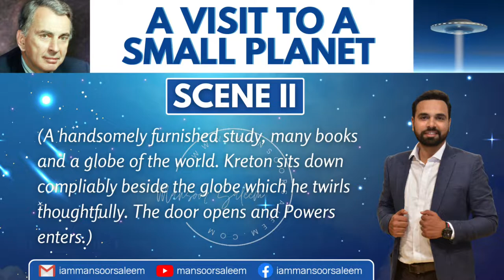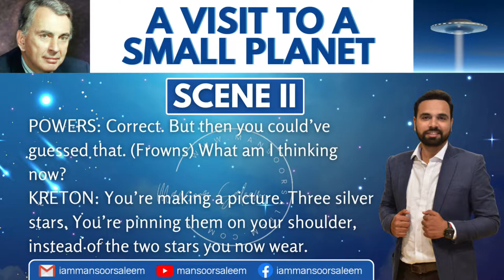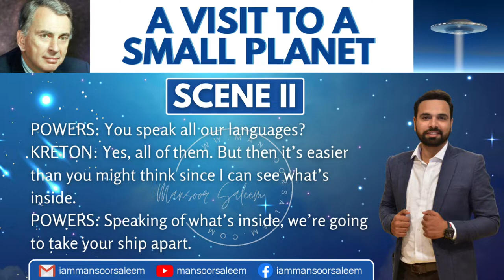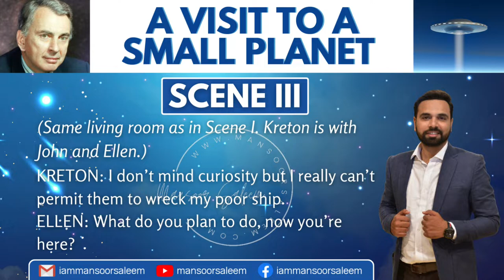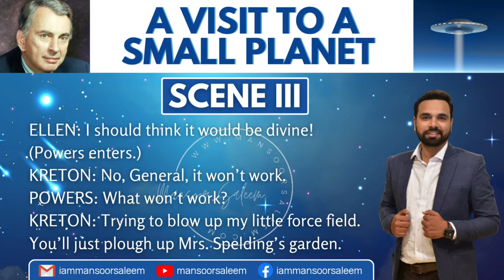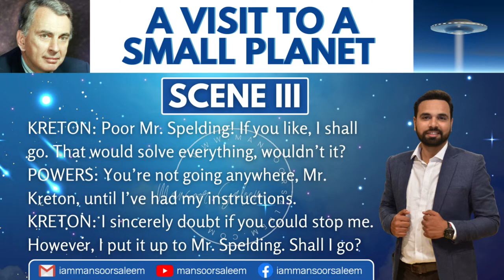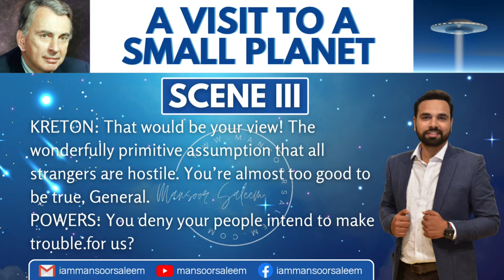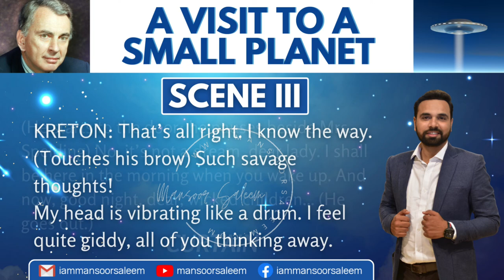A VISIT TO A SMALL PLANET | SCENE 2 and 3 | Urdu Explanation | XI ENGLISH NEW BOOK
In this video, I have covered a line-by-line Urdu explanation of the science fiction play "A Visit to a Small Planet" from the new book of First Year English.

Gore Vidal's 'A Visit to a Small Planet' is a science-fiction comedy. It follows the exploits of Kreton, an alien from a distant and technologically more advanced planet, who observes Earth as his hobby. He intends to see the Civil War during 1861; but mistakenly, he lands nearly a century later in Maryland USA. Nevertheless, he decides to stay and starts his own war to have a little fun.
Though the play was written in 1957, it is still relevant. The story and characters are simple.

Characters:
1. Kreton (the Alien)
2. Roger Spelding (the News Commentator)
3. Ellen Spelding (Daughter of Roger Spelding)
4. Mrs. Spelding (Roger Spalding's Wife)
5. John Randolph (Ellen's Boyfriend)
6. General Tom Powers (Army Commander)
7. Aide (Assistant of General Powers)

xi English play
xi English Questions Answers
xi English poetry translation
xi English poems translation
xi English prose  translation
xi English Chapters translation
xi English play translation

xi English notes
xi English poetry explanation
xi English poems explanation
xi English prose explanation
xi English Chapters explanation
xi English play explanation

xi English poetry summary
xi English poems summary
xi English prose summary
xi English Chapters summary
xi English play summary

xi english summary
xi english grammar
xi English important MCQs
xi English guess paper
xi English guess paper 2022
xi English guess paper 2023

xi English model paper
xi English model paper 2022
xi English model paper2023
XI ENGLISH Karachi board exam

XI ENGLISH NEW BOOK
FIRST YEAR ENGLISH NEW BOOK
11 CLASS ENGLISH NEW BOOKS

SIR MANSOOR SALEEM

XI ENGLISH PLAY A VISIT TO A SMALL PLANET
FIRST YEAR ENGLISH A VISIT TO A SMALL PLANET
CLASS ELEVEN A VISIT TO A SMALL PLANET

A VISIT TO A SMALL PLANET
A VISIT TO A SMALL PLANET BY GORE VIDAL
A VISIT TO A SMALL PLANET MOST IMPORTANT MCQs

A VISIT TO A SMALL PLANET URDU EXPLANATION
A VISIT TO A SMALL PLANET HINDI EXPLANATION
A VISIT TO A SMALL PLANET URDU TRANSLATION
A VISIT TO A SMALL PLANET HINDI TRANSLATION
XI ENGLISH PLAY A VISIT TO A SMALL PLANET TRANSLATION
XI ENGLISH PLAY A VISIT TO A SMALL PLANET EXPLANATION
A VISIT TO A SMALL PLANET line by line URDU EXPLANATION
A VISIT TO A SMALL PLANET line by line Urdu translation

A Visit to a Small Planet / Scene#1 / XI-English 2022

Visit to a Small Planet Movie
Visit to a Small Planet (1960) Jerry Lewis
11th Class English Book 3, Plays no 2 Visit to a Small Planet - first year English book 1
A Visit to an Alien Planet || Scene 2 & 3 || XI-English || New Book 2022
 a visit to a small planet urdu
Visit to a Small Planet | Complete| Introduction |Text Translation
A Visit To A Small Planet Complete Solved Exercise Question Answers - - 1st-year English
a visit to a small planet play question answers
a visit to a small planet scene 1
Visit to Small Planet Translation, Exercise Part 01 1st Year English
Summary Of Visit To A Small Planet
Lecture 1, Play 2, A Visit To A Small Planet English Part One.
Play No.2 Visit to A Small Planet | Summary | Easy Notes English FA FSc ICS
11th Class English Live Lecture 1, Play 2, Visit to a small planet
"A Visit To A Small Planet" (Play) Exercises 7, 8, 9, 10 and 11 solved. (English XI)
A Visit To A Small Planet Exercise Class1st-year New English book
Visit to a Small Planet Play in Urdu - 11th Class English Book 3 - Play no 2 - English Literature
fsc english lecture
fa english lecture
online english lecture
11th class english book 3 lecture
visit to a small planet (plays)
4first year English book 1